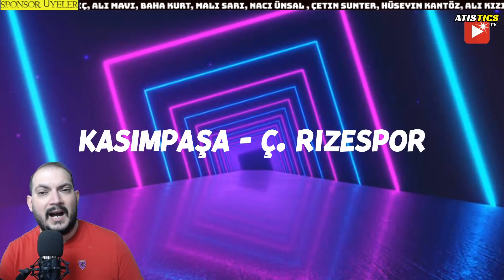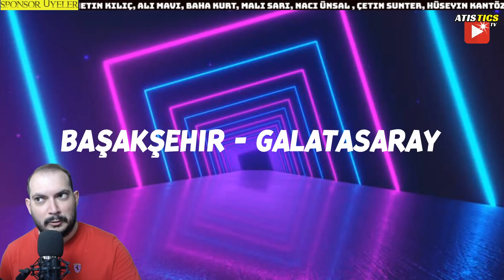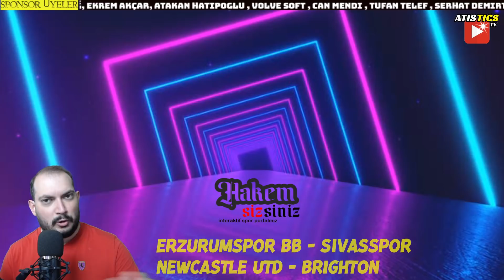PAZAR DA KAZANABİLİRSİNİZ! 20 Eylül Pazar 2020 İddaa Tahminleri | Atistics TV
Haftanın üç günü Radyospor'da maçları yorumluyorum.

İddaa kazanma yolları, iddaa kazanma taktikleri 2020 ve keyiflik maç yorumları ve futbolun içinden gelen analiz programları içeriklidir.

İddaa kazanma yolları ve iddaa taktikleri ile alakalı kendi naçizane fikirlerimizi sizlerle paylaşıyoruz. Herkese bol şanslar diliyoruz.

🟢 Kanalımıza destek veren 900 ve üzeri (diğer paket üyelerimize) fazla tüm dostlarımıza şükranlarımızı sunarız.

🔴🟠🟡🟢 Bildiğiniz üzere Nisan başında tahmincityplus.com maliyetleri yüzünden kapatıldı. Nisan ayının başından itibaren sitemizi kapattım. Yıllardır cebimden harcayarak sizlere hizmet etmeye çalıştım ancak artık iş yoğunluğum da arttı ve site ile uğraşacak ne vaktim var ne de gücüm. Artık kombin çalışmalarımı, sadece oynadığım zaman KATIL BUTONU üzerinden "A. Bora Hazır Kuponlar" paketinde (7.50 lira/aylık) paylaşacağım. Zevkle takip etmek isteyen, benim gibi ufak oynayanlar var ve merak eden varsa bu paketi alabilirler. Bu paket tamamen isteğe bağlıdır.
Bu paketi alanlar kanalımıza destek verebilir ve video dışında sonradan çıkaracağım bir çok karşılaşmayı liste şeklinde görüntüleyebilirler.

Desteklerinizden dolayı teşekkürlerimizi ve şükranlarımızı sunarız.

▶ Dlive (Canlı yayın programlarımızın yapıldığı platform)

Bu programda futbol analiz ve olasılıkları sizlerle birlikte tahmin olarak değerlendirdik. Like ile destek veren tüm dostlarımıza teşekkürlerimizi sunarız.

❗ Atistics TV ve diğer tüm youtube kanallarımızın aylık ve yıllık gelirleri medya şirketimiz tarafından youtuber vergisi olarak devletimize ödenmektedir.

Sahip olduğum diğer kanallar:

📟 "Make Your Trade" kanal linki (Profesyonel e-ticaret girişimi, gümrük, lojistik ve yabancı dil terminolojisi ile yapabilecekleriniz.)